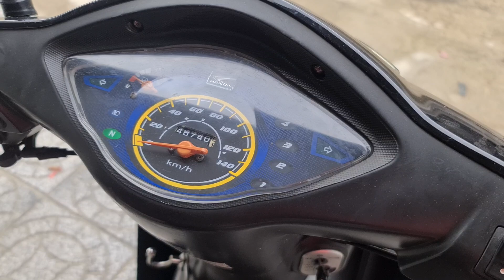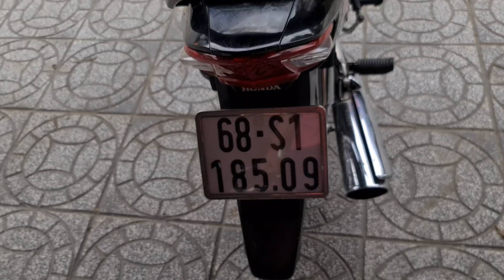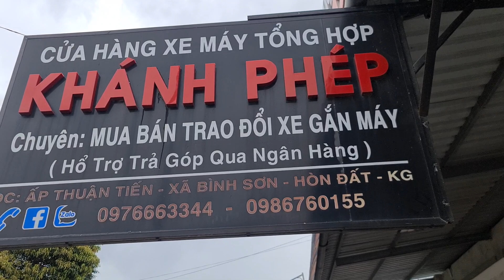Wave S100 Đùm